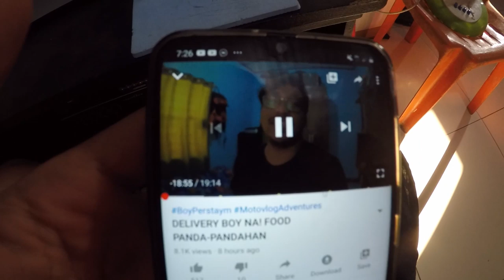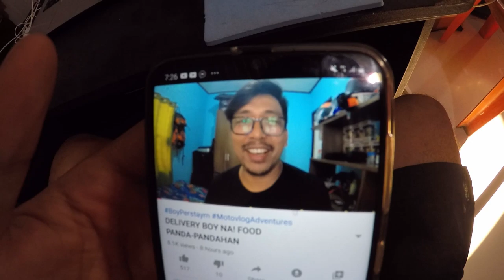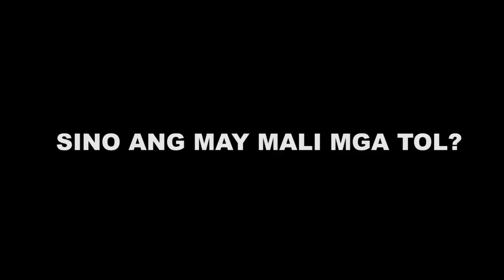SINIGAWAN SI MANONG GUARD SINO MAY KASALANAN // DI MAN LANG AKO TINANONG SA LOOB! - MOTOVLOG